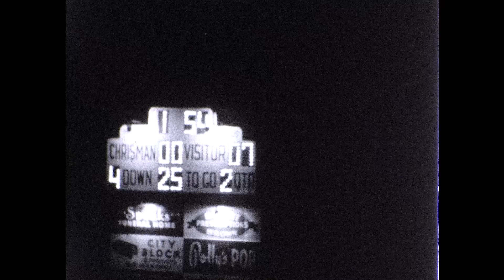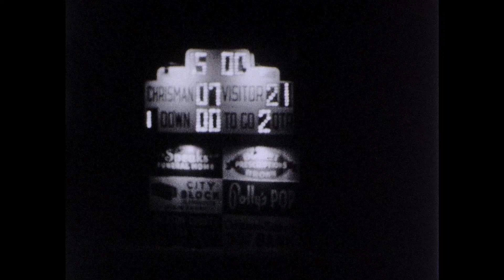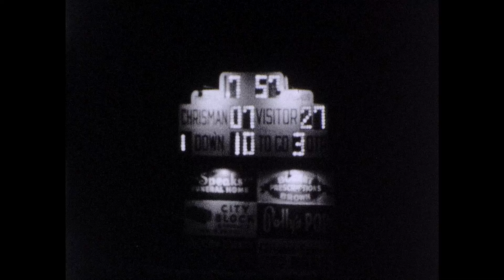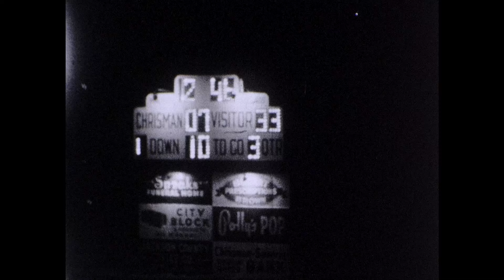Kansas City Bigger Jiggers vs Buffalos early 1960s Chrisman High school